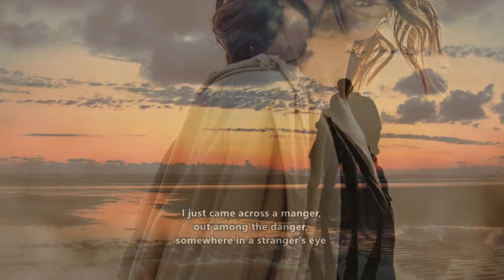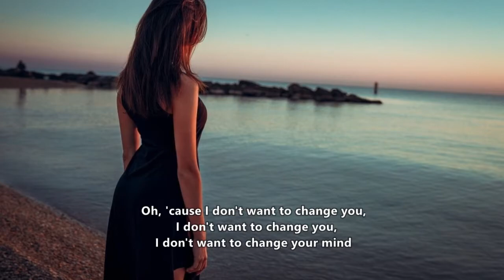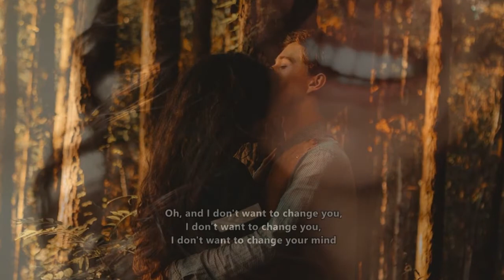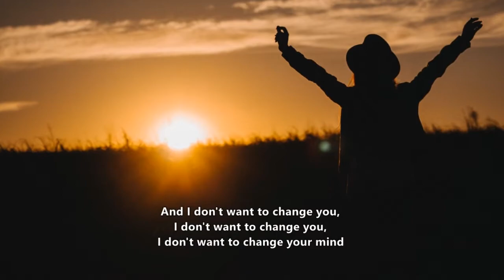Damien Rice - I Don't Want To Change You (Lyrics)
"I Don't Want to Change You" track four on Damien Rice's third studio album 'My Favourite Faded Fantasy' released 31st October 2014